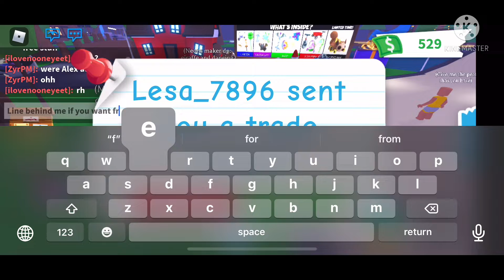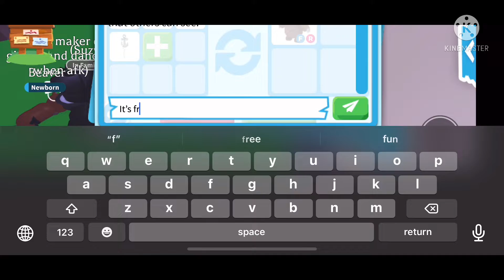Giving Random people FREE stuff in Adopt Me!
In this video I will be giving people FREE stuff in Adopt Me!